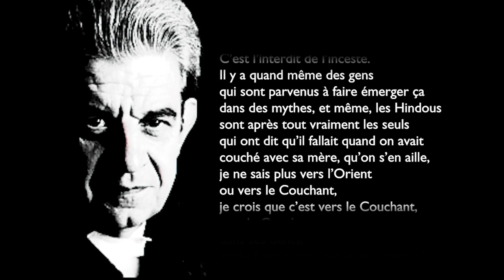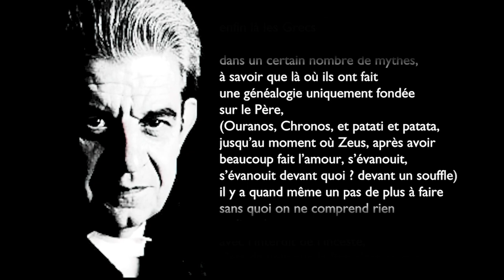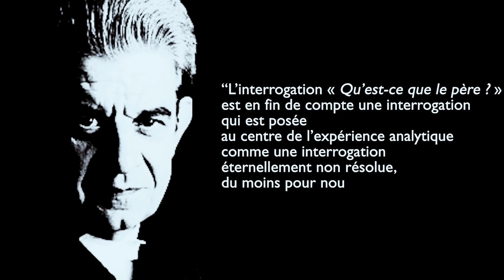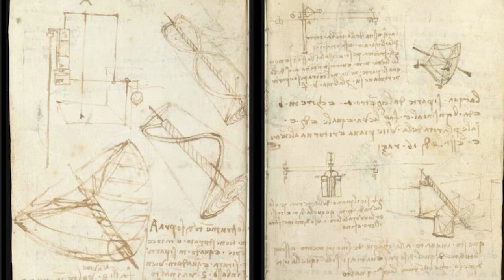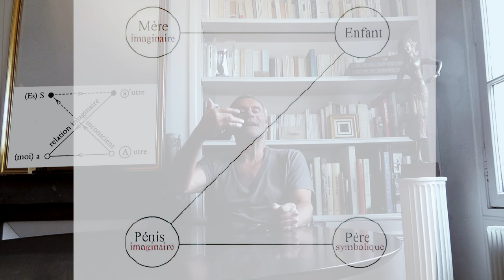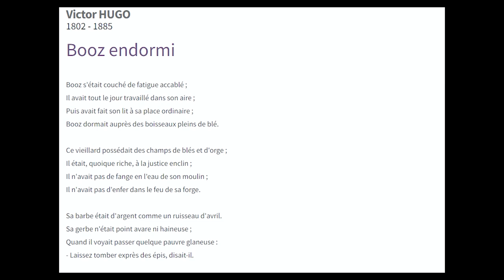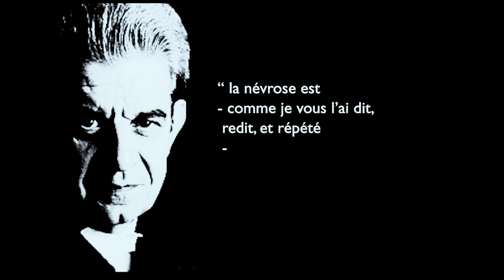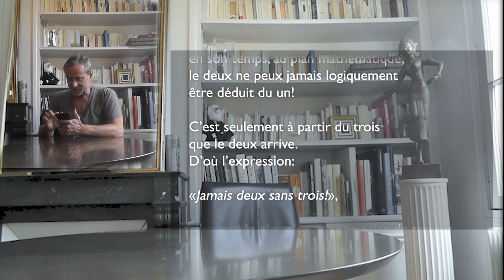Lacan, Nous et le Réel #55- Le phallus et le père. English Subtitles.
Le Séminaire de Christian Dubuis Santini
"To do without the father, provided you use him" is one of the Lacanian maxims repeated ad nauseam by his students and successors.
How can this formula still guide the psychoanalyst in his practice today?
Perhaps by starting to recall a few obvious facts, notably: this father, of whom Jacques Lacan speaks, is not the father of what is still called 'patriarchy', nor the father of the religious lather before whom it would be appropriate to protest or prostrate oneself; he is not even the father, in the flesh, of the child, that is to say, his genitor. Psychoanalysis has nothing to do with familialism, whatever Deleuze, Foucault and their admirers may think.
No.
It is about the father as name and as naming - not as 'mummy'.
The historical and cultural context in which psychoanalysis appeared cannot be sufficiently recalled: a Viennese society in full intellectual turmoil, where morals and mores were taking on new forms and where different family organisations were already rubbing shoulders.
Sigmund Freud was not one of those who gave in to moral panic in the face of societal changes - by violently rejecting them or blindly following them - and it was in the midst of this veritable whirlwind that he was able to identify the fundamental subjective structure (Oedipus) and produce the contemporary myth par excellence (the so-called primitive horde).
Today, history is repeating itself and we find ourselves, in many respects, in a situation similar to that of Sigmund Freud in his time.
Thus, we are not among those who claim to be emancipated and to go "beyond" Freud, but we are situated in the only revolutionary perspective that logically holds true: that of the return to Freud opened by the Lacanian gesture.
Here then is the introduction to Christian Dubuis Santini's last session. My renewed thanks to Isidore Ducan for the editing.
Rudy Goubet Bodart